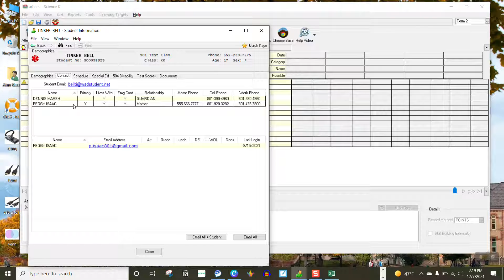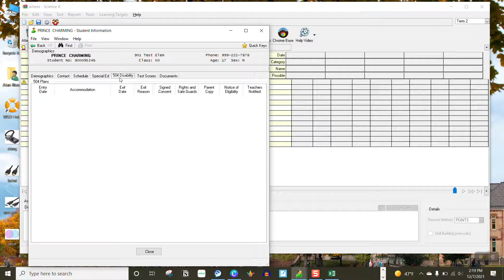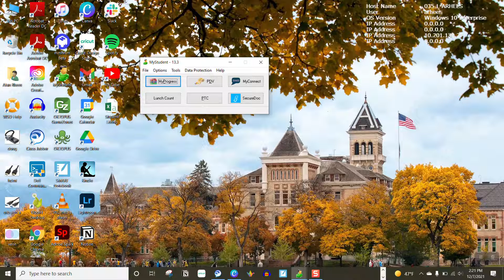MyStudent Student Information